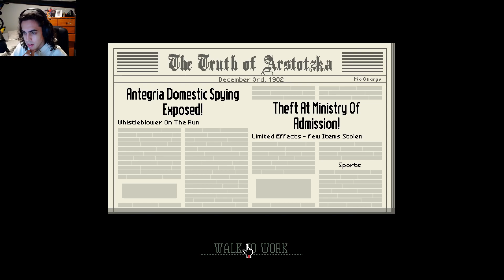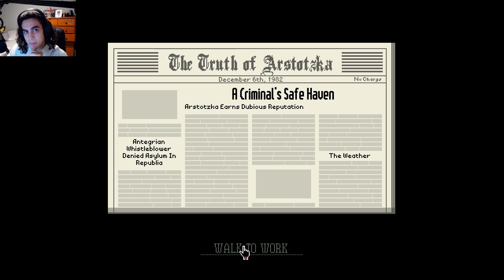Historical Games: PAPERS PLEASE! - Ep 3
Heya guys quick thanks for checking out some more papers please! I feel like I'm maintaining some consistency even on like day 3 so i hope you all enjoy. Thanks!! xxx